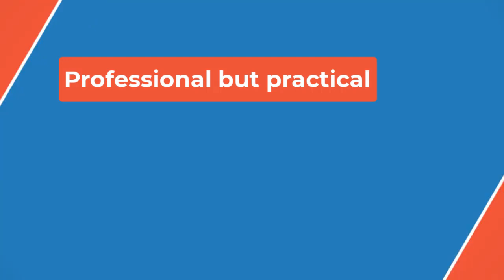😢Whoopi Goldberg Has Tears in Her Eyes During Emotional Segment on ‘The View’ With Billy Crystal😢PBP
The When Harry Met Sally... actor appeared on the talk show on Wednesday, October 23, to discuss one of his latest accolades, being named a Kennedy Center honoree last year.

"It meant a tremendous amount. When you're chosen for your work, it's not a competition, a very distinguished board looks at your life's work. I was incredibly honored," Billy, 76, told the panelists of the tremendous honor. "You don't know who's going to come to do your presentation at the hall. It was Rob Reiner, Mr. [Robert] De Niro, Marc Shaiman, and then Whoopi walked out and it just sealed the deal for me."